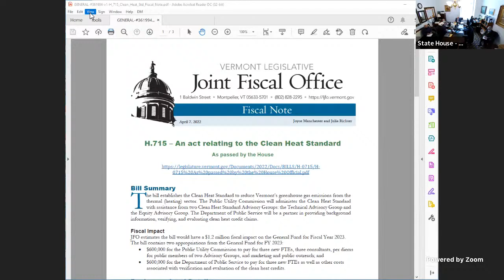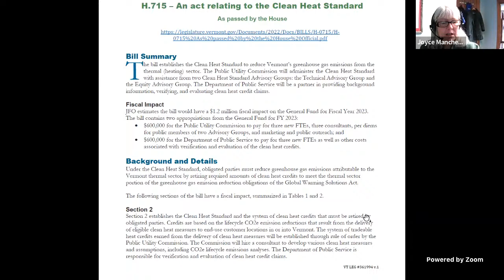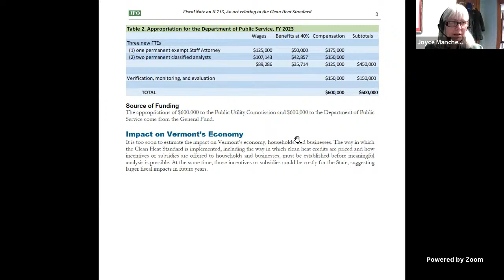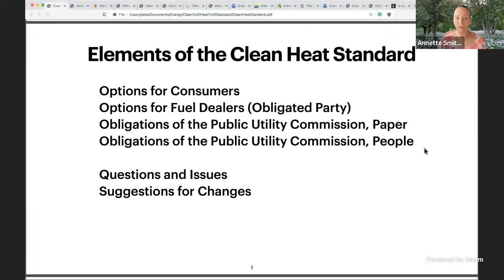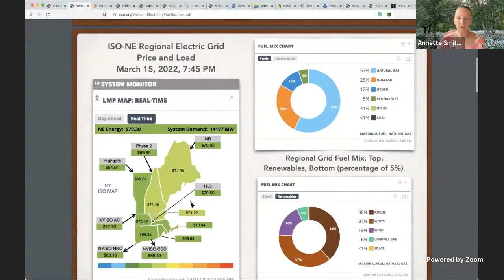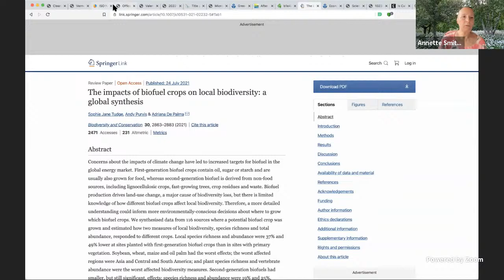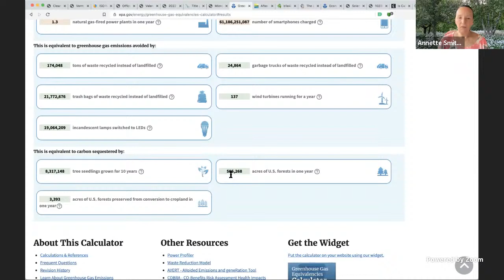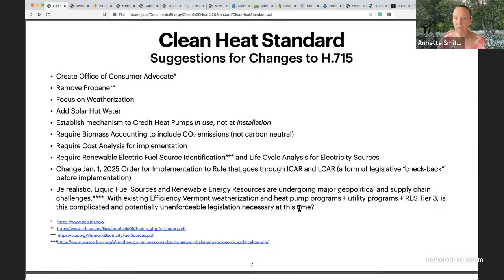Senate Natural Resources and Energy 04.08.2022.03